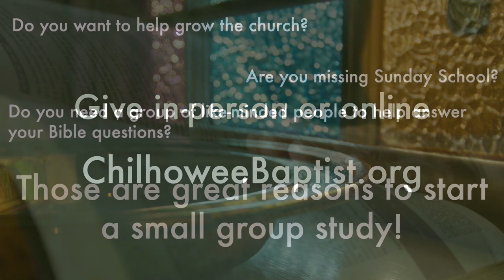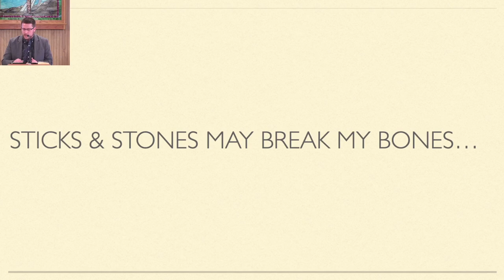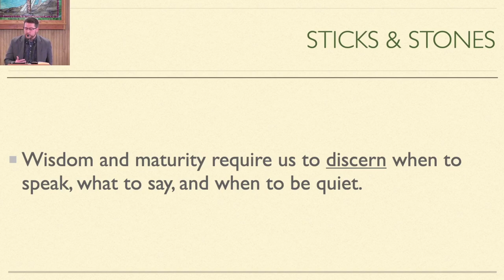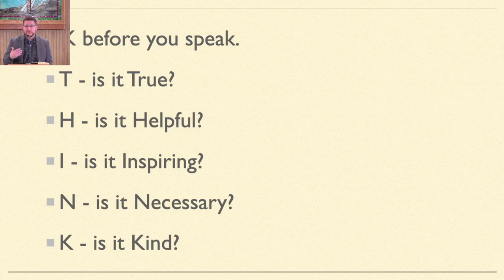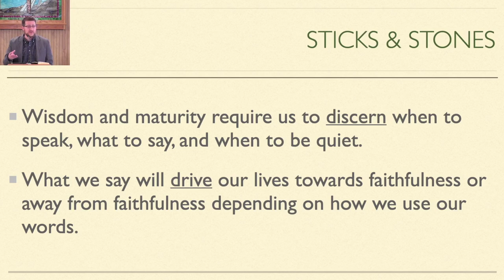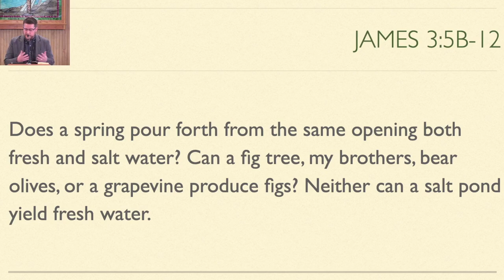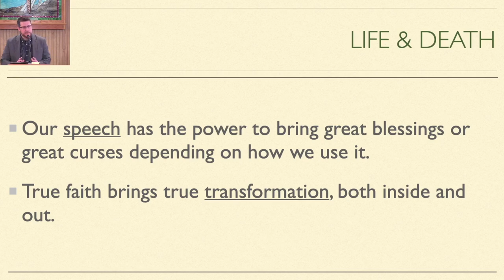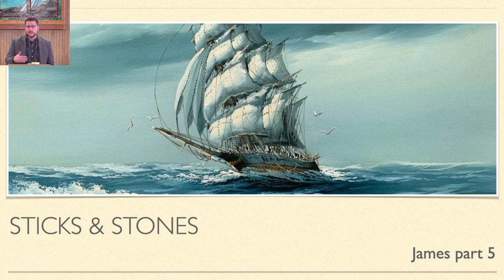2 20 22 | Sticks and Stones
We continue with James and a look at how just a small change in our lives can make an eternity of difference.